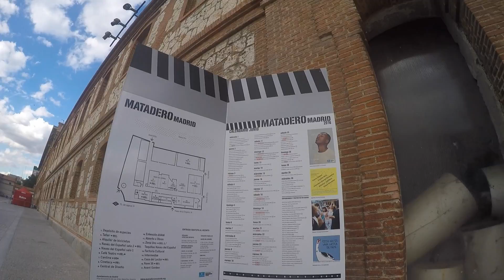Madrid day 1 bike ride home trainer